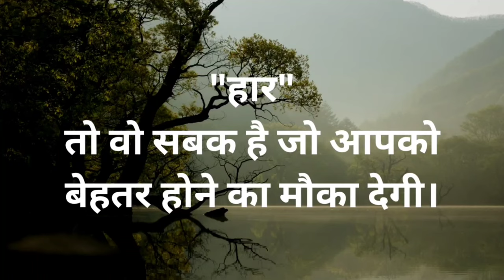बिना सर्जरी से NDS द्वारा आया अद्भूत परिणाम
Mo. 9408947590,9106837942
Raw food recipes queen - Krishna Chhelavada
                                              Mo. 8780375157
NDS Consultant Incharge - Beena Borasiya
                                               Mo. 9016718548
YouTube editor - Hayati chudasama
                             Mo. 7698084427